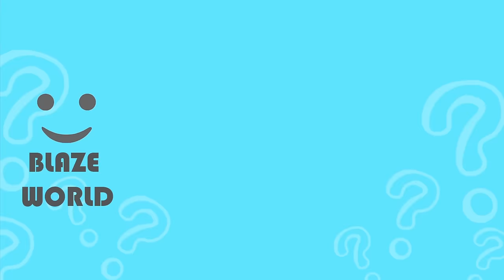Guess The MONSTER By EMOJI + VOICE | Poppy Playtime Chapter 3 & Smiling Critters | Dogday, Catnap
How many Monsters of Poppy Playtime Chapter 3 + Smiling Critters can you get right by their emojis?

- CRAFTYCORN, MISS DELIGHT, HUGGY WUGGY, CATNAP MONSTER, PICKYPIGGY,  DOG DAY, Frownie Fox, Molly McMoo , Clever Claws ,  KISSY MISSY, POPPY, Jolly Jaws ,  DOGDAY, Silly Shelly, NIGHTMARE HUGGY WUGGY and CATNAP